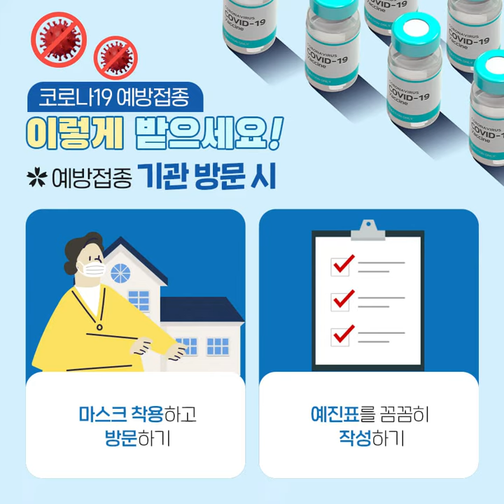강서구 코로나19 예방접종센터 안내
안심 예방접종💉, 안전 일상 회복
강서구 코로나19 예방접종센터 4월 15일부터 운영합니다!✨

✅ 접종대상: 강서구 75세 이상 어르신
✅ 접종장소: 구 염강초등학교(허준로 221-22)
     - 지하철: 9호선 증미역 1번 출구 → 세현고등학교 뒤편
     - 버스: 6642, 6627, 6631, 6712, 1002번
                  → 가양3동도시개발9단지아파트 하차
✅ 접종기간: 4월 15일부터 순차접종
✅ 접종일시: 주민등록 주소지 동 주민센터에서 개별 연락

❗❗ 예약일이 아닌 경우 접종을 받을 수 없으니
반드시 예약일에 방문해 주시기 바랍니다.